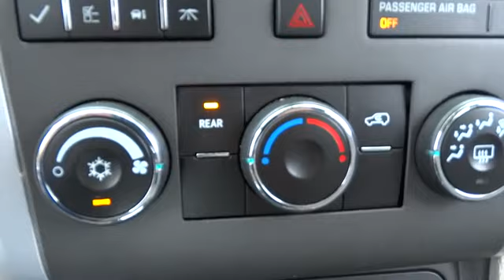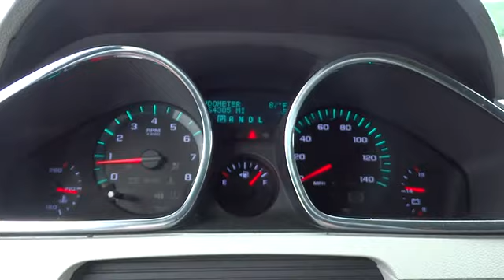2010 Chevrolet Traverse Charleston, WV, Beckley, WV, Princeton, Roanoke, Blacksburg 1-B040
2010 Chevrolet Traverse LT w/1LT PKG - Stock#: 1-B040 - VIN#: 1GNLVFED5AJ235462